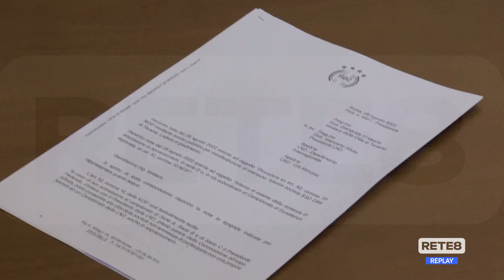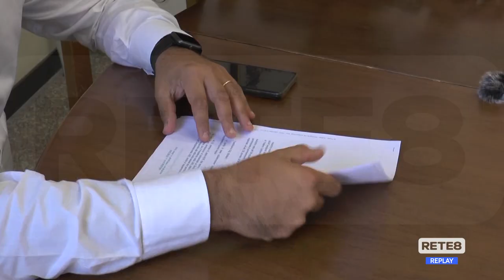Teramo - Il calcio può ripartire dalla Promozione